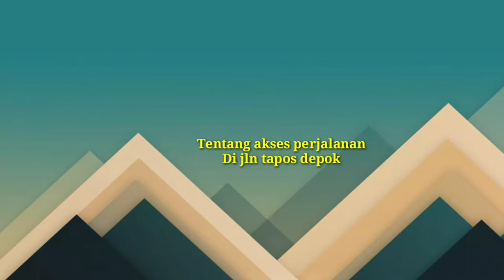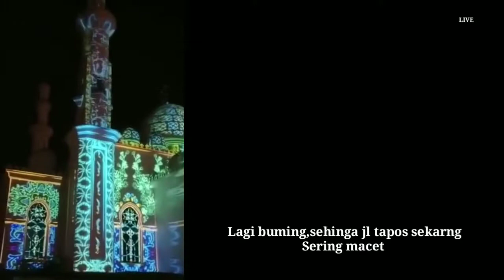MENUJU MASJID AT-TOHIR‼️MACET" RAMAINYA PENGUNJUNG DARI BERBAGAI DAERAH@salimchannel#masjidatohir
Jln Tapos menuju masjid AT-Tohir
ahir ahir ini ramai umat muslim dari berbagai daerah yang mengunjungi masjid atohir ini sekaligus solat sunah dn juga berjamaah